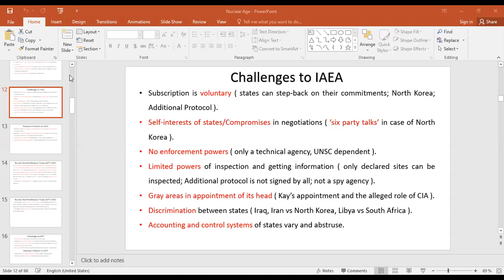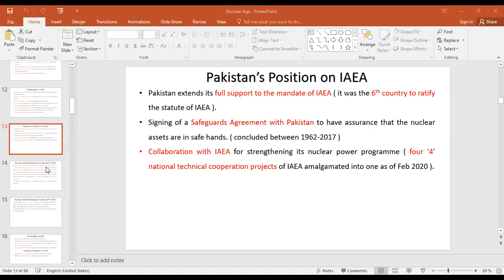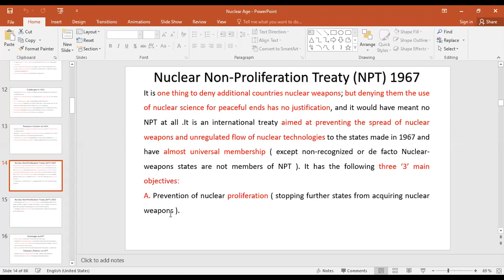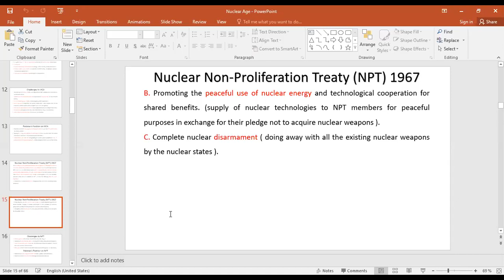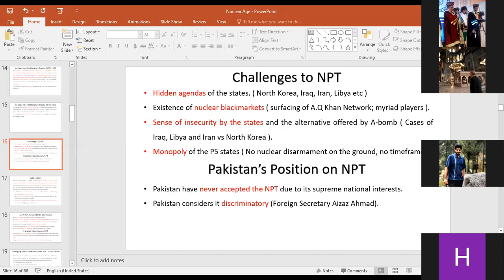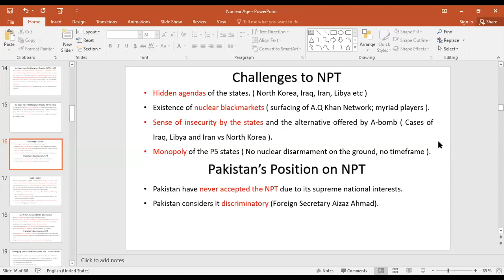Lecture 06 || What is IAEA ( International Atomic Energy Agency )?? || Discuss NPT treaty 1967